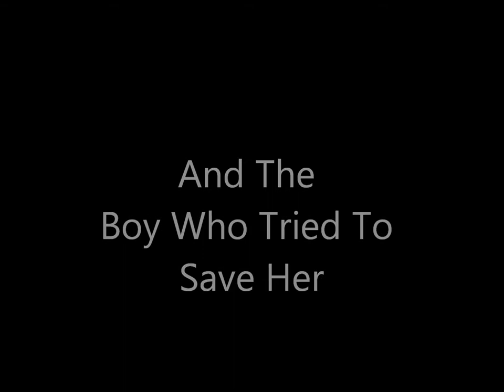13 Reasons Movie Trailer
Based on the book 13 Reason Why by Jay Asher